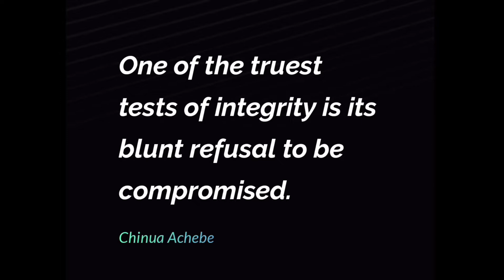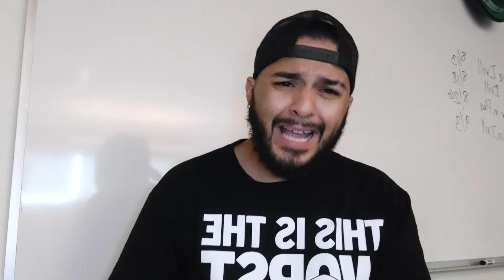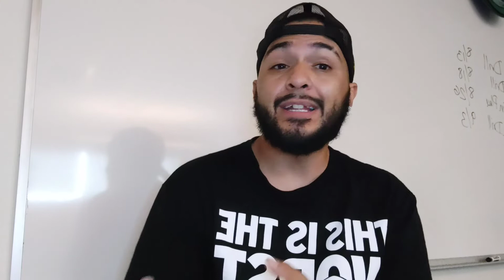|•| ONE OF THE TRUEST TESTS OF INTEGRITY |•|